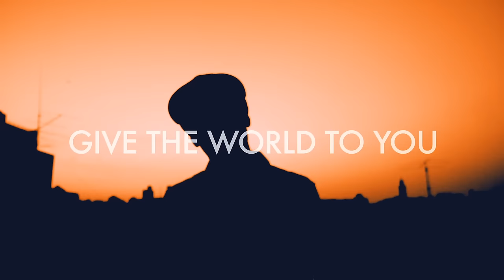Emilio Rojas - Give the World To You ft. Dave Schuler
Emilio Rojas' "Give The World To You," Ft. and Produced By Dave Schuler & M-Phazes is the latest video from "No Shame...No Regrets."

Directed by Court Dunn.

Music video by Emilio Rojas performing Give the World To You (Official) (feat. Dave Schuler). Produced by M-Phazes. 2013 Same Plate Entertainment